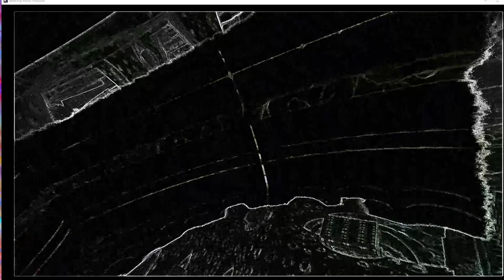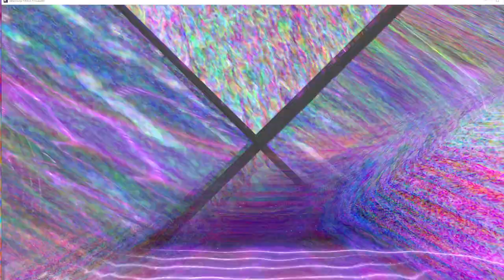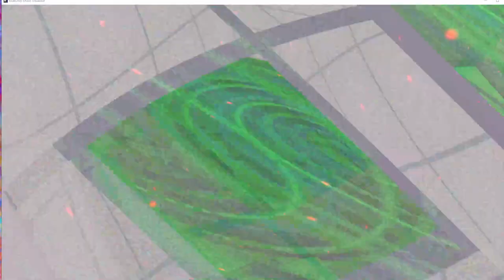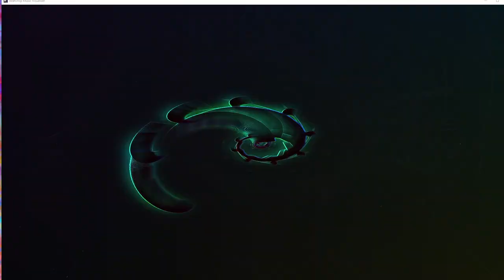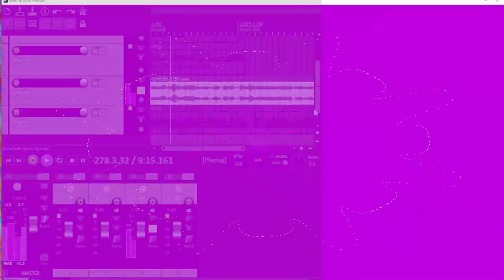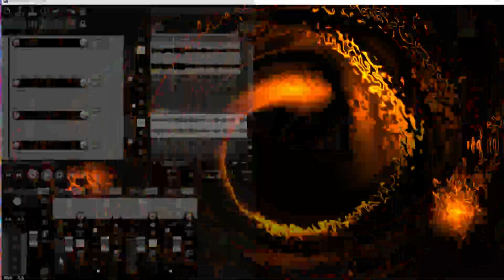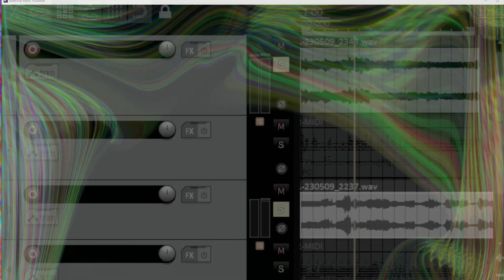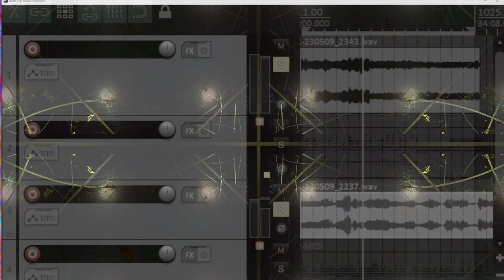[EPILEPSY WARNING] Live Performance of music & video visuals going on here in my desktop feed.